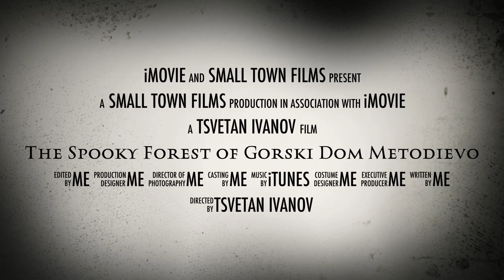The spooky forest of gorski dom metodievo - trailer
The spooky forest of GORSKI DOM METODIEVO!